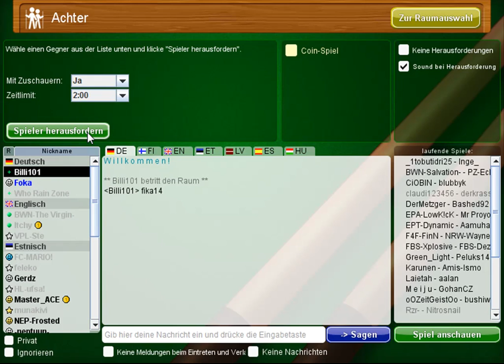Let's Have some Fun @ Billard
Ja ich spiele Billard mit einem der besten Let's Player von Myvideo. Ich nenne ihn nur "Billi", da er nicht erkannt werden will. Er bekommt schon genug Liebesbriefe täglich und noch mehr kann er nicht gebrauchen.
Ich hoffe, ihr habt trotzdem Spass dabei, wir hatten es auf jeden Fall xD